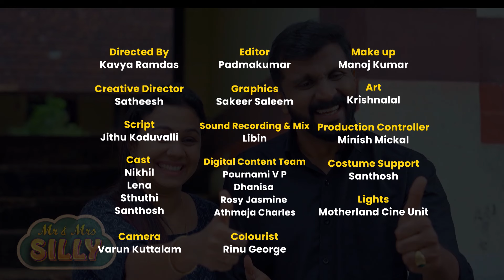ഹെൽത്ത് മുഖ്യം ബിഗിലേ... Mr. & Mrs. Silly | Vaashi | Episode 2 | Nikhil & Lena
Mr. & Mrs. Silly | Vaashi | Mazhavil Manorama Youtube Channel